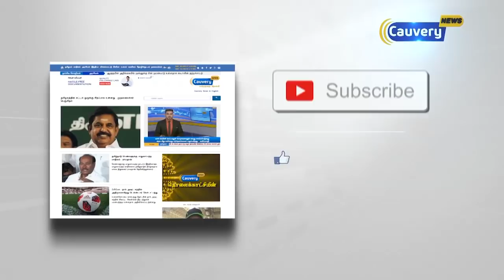அதிமுகவில் இருப்பவர்கள் நகைச்சுவை நடிகர்கள்: டிடிவி தினகரன் | TTV Dhinakaran